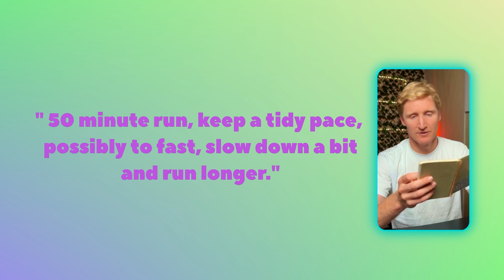The Science To EPIC Running Consistency and Fitness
I revisit my 2009 running training diary, highlighting classic errors like lacking a structured plan, misjudging intensity, and fixating on weekly mileage. But it's not just about the errors; it's about the solutions that led to my breakthrough.

Discover how a heart rate monitor and insights from my university days led to my 'bookend feedback loop system.' Learn to analyze events, structure training effectively, target weaknesses, and train within your thresholds for efficiency.